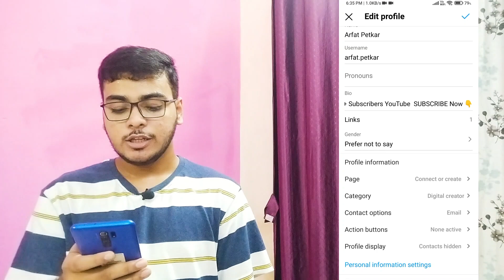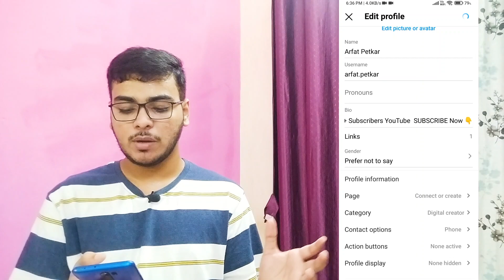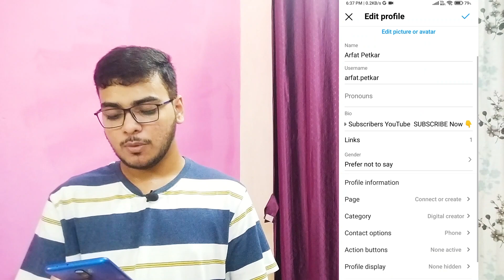How To Add Contact Option On Instagram | Add Call Button On Instagram | Add Email Button Instagram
In this video I show you how to add email option on Instagram how to add email and call option on Instagram how to add call option in Instagram

Instagram par call option kaise dale instagram call button kaise add kare
Instagram par email option kaise dale